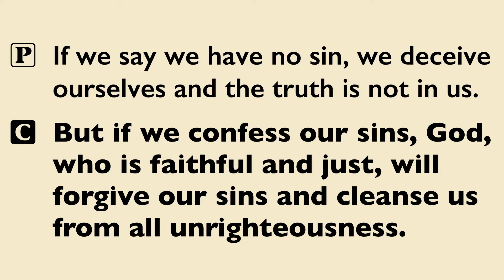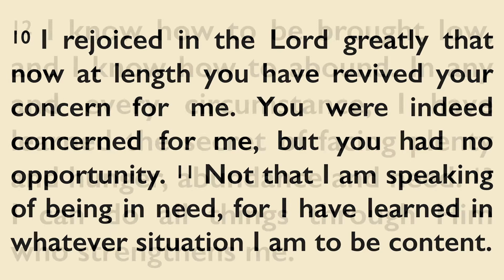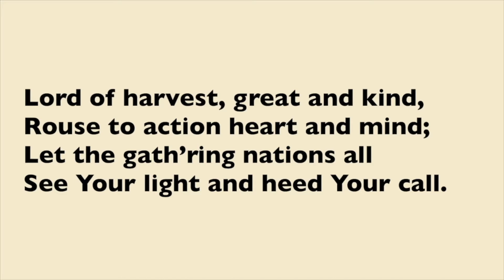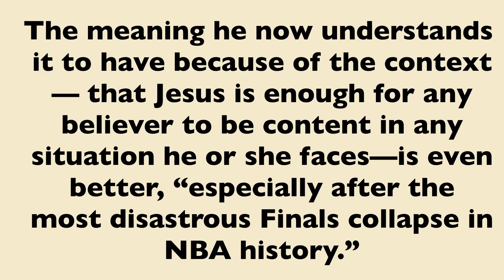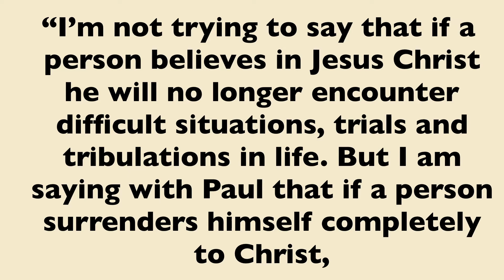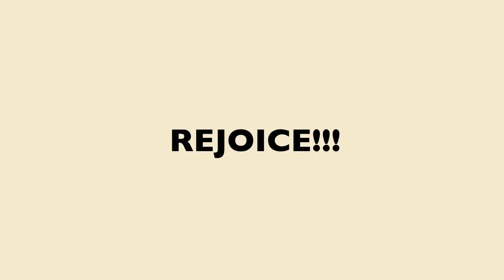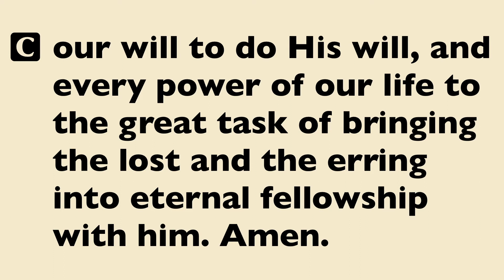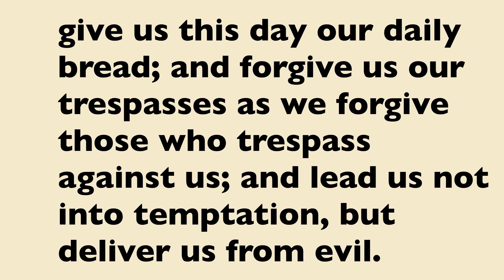Classic Worship 10/10-11 LWML Sunday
Good Afternoon, Trinity Community! Enjoy this weekend's special LWML Service!

Need to sign up for the next in-person worship service?

Would you like to give an offering?